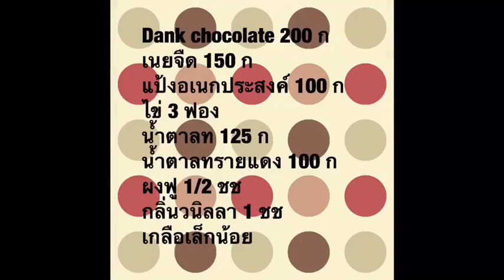บราวนี่หน้ากรอบ ข้างในหนึบหนับ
fudge brownies เพลง all about that bass maghan by Anni 11 ❤ on Social